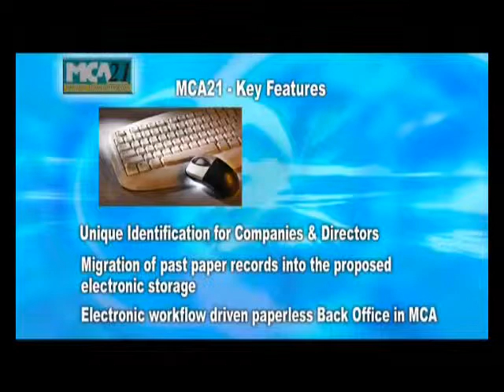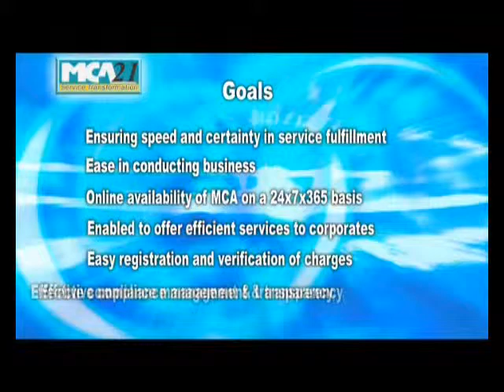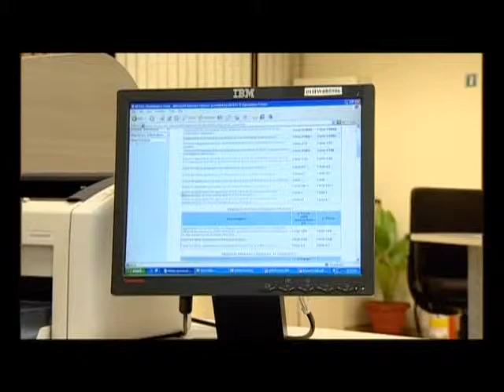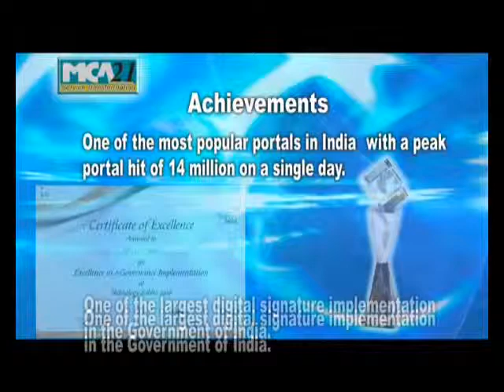MCA 21- AN NeGP informational film (Pt2)